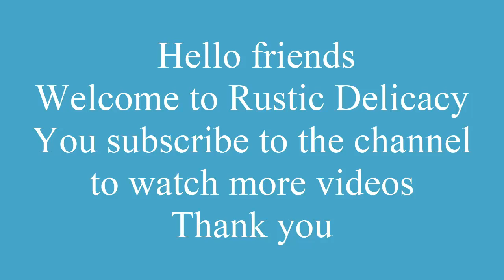How to grill snakehead fish | Rustic Delicacy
Welcome to the Rustic Delicacy channel
Today we will make grilled snakehead fish
Materials required:
Snakehead fish (about 1kg), herbs, chili, lemon, soy sauce, salt, monosodium glutamate and some straw to grill.